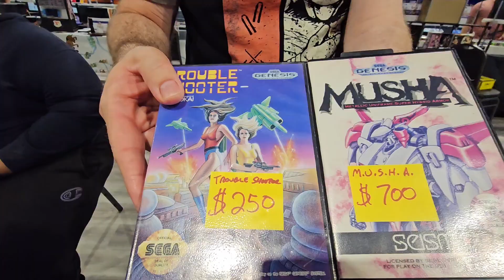Sumer Game swap at Fire and Ice Games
Sumer Game swap was amazing.
I had such a blast seeing all my friends and getting tons of game hunting in! Fire and Ice Games brings the fire 🔥 to every event...